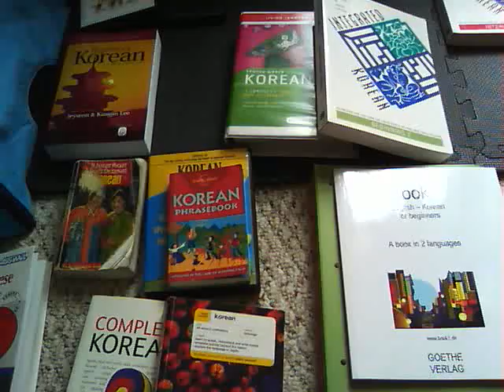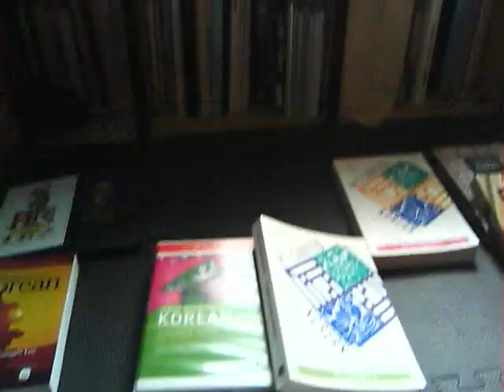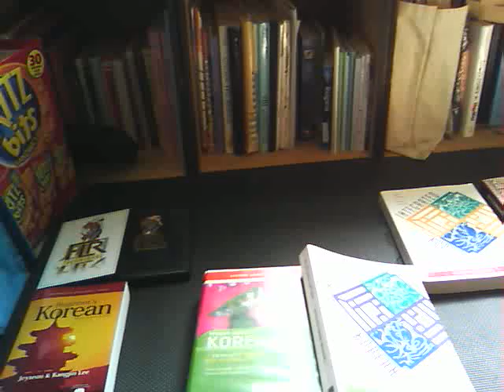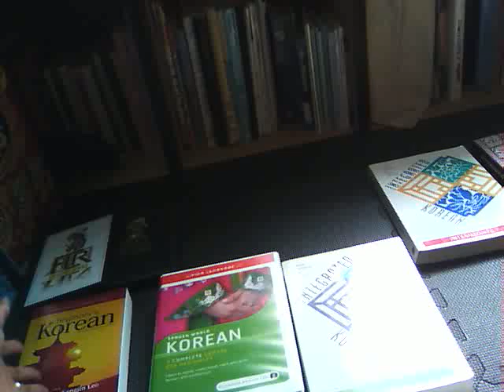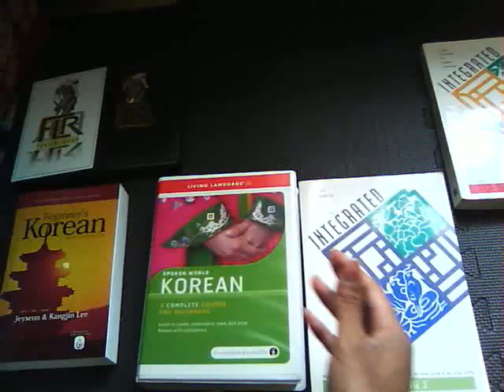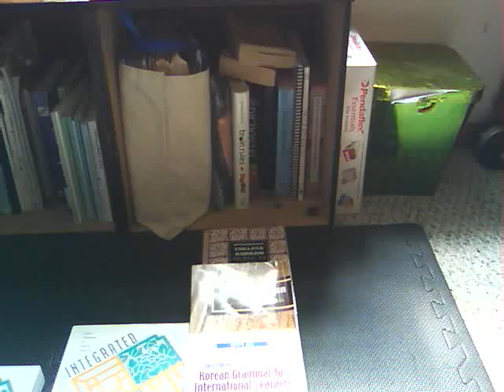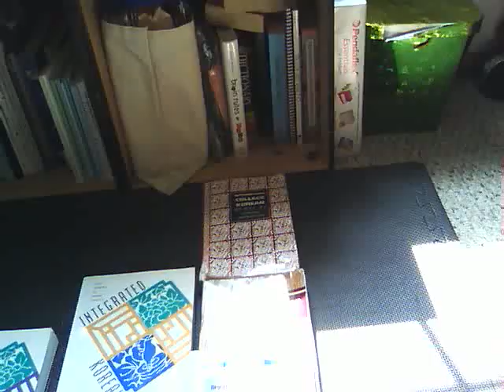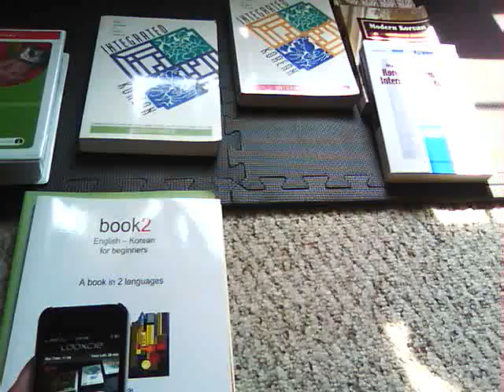Beginning to Transitioning 3 (Korean).mp4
Korean resource review